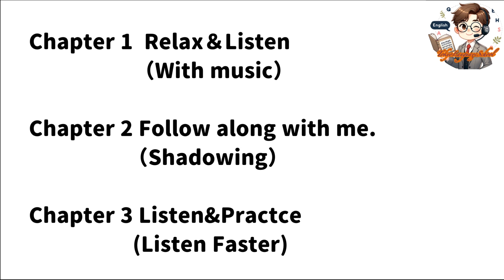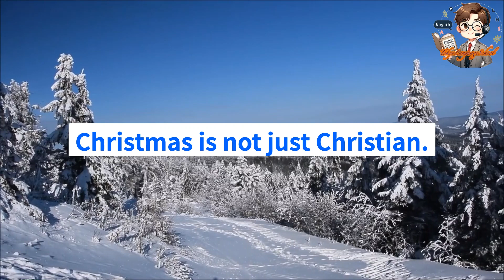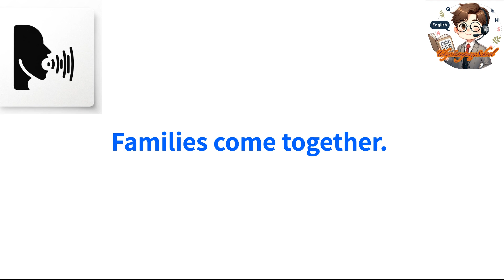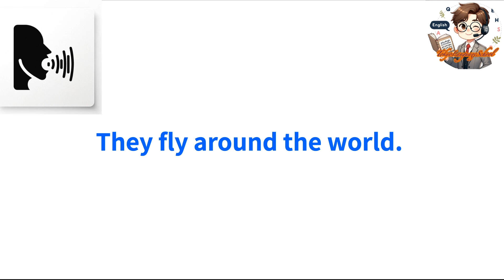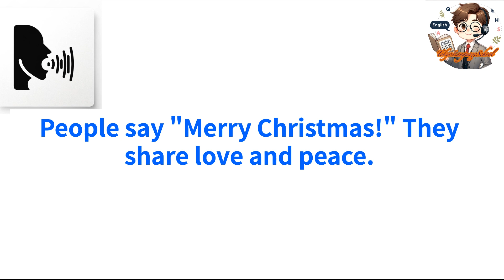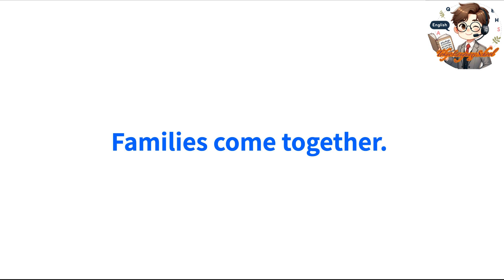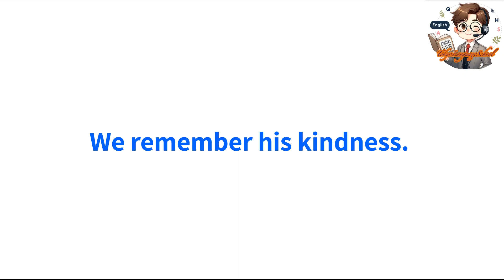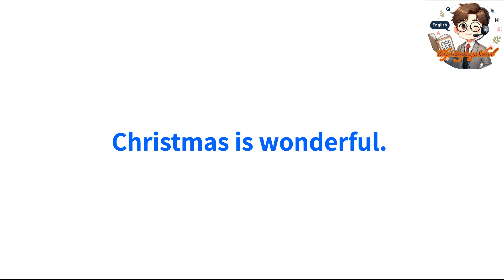【よく使フレーズ 英語初級】かんたん英語でリスニング、シャドーイングしながらクリスマスについても知ろう‼️リズムにのって英語リスニングスキルとスピーキングスキルを劇的に伸ばして、聞くだけで英語脳を作る